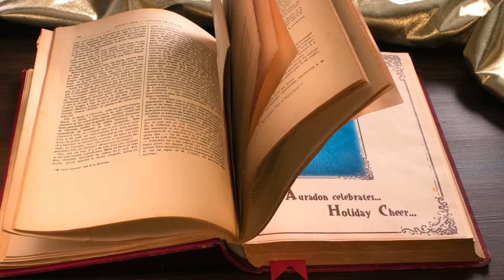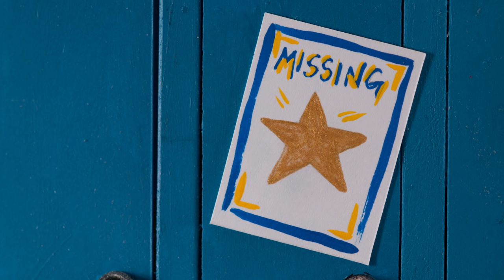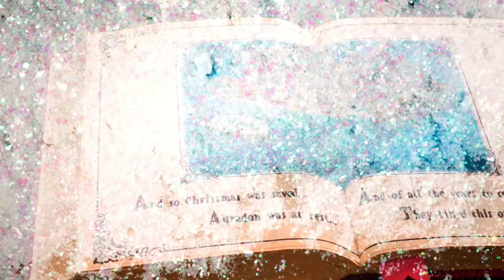A Rotten Holiday🎄| Stop Motion | Descendants 2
It’s a rotten holiday special with the VKs Mal, Evie, Jay, Carlos, the AKs Ben, Chad, Lonnie and of course Dude!

Watch Descendants 2 on Disney Channel!

When the pressure to be royal becomes too much for Mal (Dove Cameron,) she returns to her rotten roots on the Isle of the Lost where her archenemy Uma (China Anne McClain,) the daughter of Ursula, has taken her spot as self-proclaimed queen of the run-down town. Uma, still resentful over not being selected by Ben (Mitchell Hope) to go to Auradon with the other Villain Kids, stirs her pirate gang including Captain Hook's son Harry (Thomas Doherty) and Gaston's son Gil (Dylan Playfair,) to break the barrier between the Isle of the Lost and Auradon, and unleash all the villains imprisoned on the Isle, once and for all.